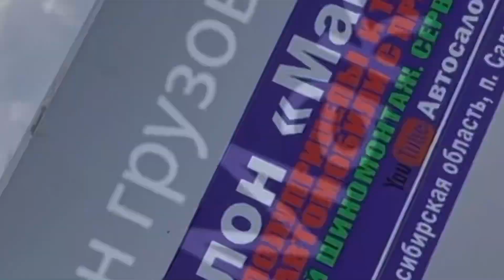ISO PAKCS LB5E, 2024 г.в., низкорамный раздвижной трал, 5 осей. Отгрузка в г. Иркутск.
Длина платформы, мм 9240
Длина гуська, мм 3950
Общая ширина, мм 2550 + 600 (уширители с фиксацией каждые 100 мм)
Фиксация раздвижения, мм 500
Длина раздвижения, мм 6000
Несъёмный передвижной стол 300 мм.
Общая длина, мм 13190
Погрузочная высота, мм 890
Высота ССУ, мм 1300 и 1350 и 1500.
Колёсная база, мм 8130
Расстояние между осями, мм 1360
Собственная масса, кг 15470 +/- 3%
Нагрузка на ССУ, кг 24000
Нагрузка на оси, кг 50000
Полная масса полуприцепа, кг 74000 при скорости движения 80 км/ч
Полная масса полуприцепа, кг 80200 при скорости движения 60 км/ч

Оси 5 x 10 т, BPW с пневматической подвеской и барабанными тормозами. Техническая нагрузка на ось 10 т.
Подъёмная ось 1-я и 2-я оси
Подруливающие оси 4-я и 5-я оси
Шины 20 + 1 Шины 245/70/ R 17.5 Continental
Тип колесных дисков Стальные
Держатель запасного колеса на передней панели

Тип подвески Пневматическая
Одометр есть
Без системы Smart board
Передние опоры Механические с нагрузкой 50 т
Задние опоры Механические с нагрузкой 45 т
Тип гуська Стандартный с вертикальным подъемом 90 °
Передняя панель стальная размерами 450 мм х 2550 мм, 2 боковые алюминиевые панели с размерами 360 мм х 1500 мм, задняя панель из алюминия размерами 360 мм х 2550 мм
Шасси Изготовлено из высококачественных и высокопрочных сталей ST52 и S700 MC в соответствии со стандартом ISO1726
Настил платформы
Деревянный настил толщиной 45 мм и рифлёным стальным настилом над колесными арками
Сцепной шкворень 1х2” и 1х3.5”
Положение сцепного шкворня Одно
Цвет шасси RAL 3020 Traffic Red
Крепежные кольца 3х2 (6т) гусёк, 4х2 (6т) платформа, 8х2 (6т) на боковой части платформы.
Гидравлические аппарели двойного сложения и сдвижения/раздвижения имеют покрытие из твердых сортов дерева толщиной 40 мм., длина 4200 мм., ширина 850 мм., с углом наклона 10°, грузоподъемность 60000 кг., высота 3570 мм. в сложенном положении.
Соединительный кабель
Вилка с крышкой в соответствии с правилами VG-96917 и прямыми соединительным кабелем 2х35 мм2 с аккумуляторным захватами согласно правил VG-9627-1 2
Дополнительная фиксация аппарелей Цепи со стяжным механизмом
Отверстия для коников 8 х2 шт. 52 мм. х 102 мм.
Тип уширителей Выдвижные
Уширители из оцинкованной стали, 10 х 2 ед. выдвижение на 300 мм с возможностью фиксации каждые 100 мм или 230 мм за один раз.
Без настила на уширители
Без ящика для настила на уширители
Двойной стальной инструментальный ящик с ПВХ покрытием с размерами 750мм х 400 мм х 360 мм
выдвижные знаки негабарит 423мм. Х 423мм. С 2-мя светодиодами +1 разъем для заднего проблескового маячка
Проблесковый маячок 1, лампового типа
Противооткатные башмаки 2 шт
Боковая защита согласно (89/297/EEC)
Двухконтурная электропневматическая тормозная система WABCO марки EBS 4S/3M с антиблокировочной системой(ABS) и система контроля наклона (RSS) в соответствии с Правилами UN ECE R13
Электросистема

Осветительная установка со светодиодными боковыми габаритными фонарями 24 B и контактными разъемами 2х7 и 1х15, в соответствии с правилами UN ECE R48 и требованию ADR

🚛 Грузовой Авторынок «МаксКар»

🚚 Работаем с 2008 года!! Являемся официальными дилерами по полуприцепам Specpricep, Grunwald, Wielton, Zaslaw, Meusburger НОВТРАК, Kassbohrer, GT7, МосДизайнМаш, РИАТ, Seyt Usta, CAT, Mayer Cargoline, СтройРемАвто, ISO Packs.

🚛 Возможна работа по программе Trade-in, принимаем технику на комиссионную продажу, срочный выкуп техники!!! 🚛🚜🚚🛻🚐

💰Помощь в получении кредита и лизинга !!!

🛠Будем рады приветствовать Вас в нашем автосервисе!!

🌍 Наш автосалон и магазин запчастей и грузовых шин расположены на федеральной трассе р-254, северный обход Новосибирска, поселок Садовый, ул. Пасечная, д.10, ориентир пост ГИБДД, гостиница "У Самовара"